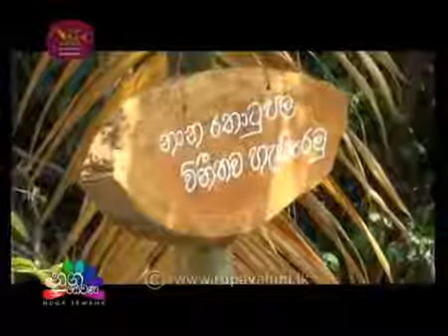Samaja Mehewara 2017 02 08 YouTube